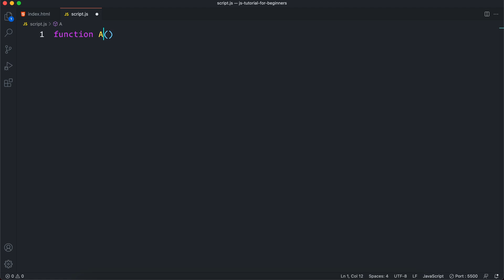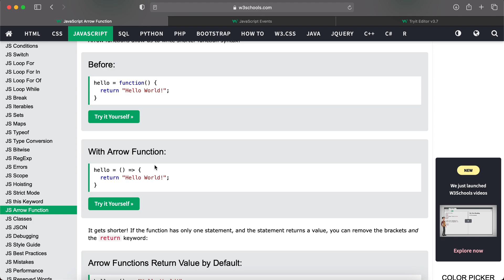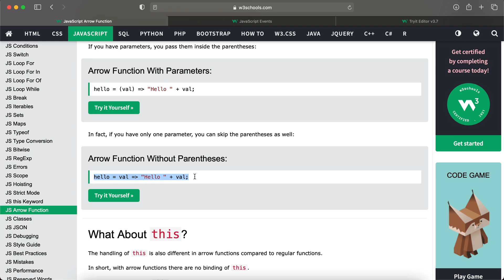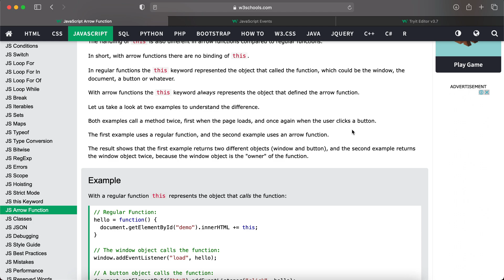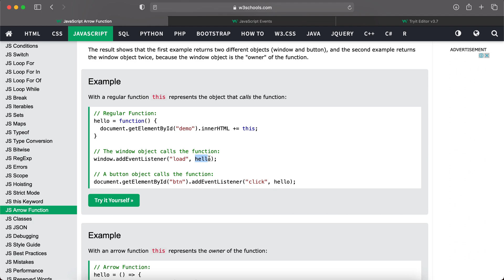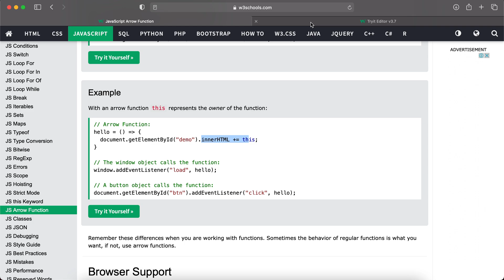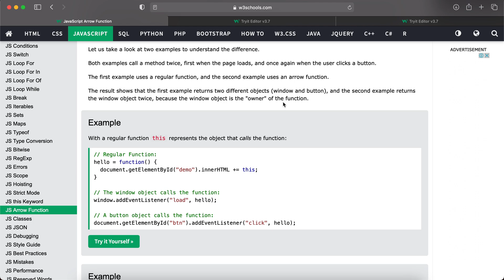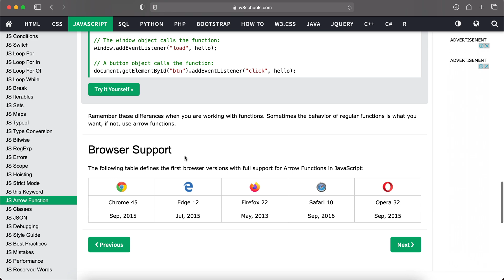#52 JavaScript Bangla Tutorial | Arrow Functions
In this Part 52 video of JavaScript Bangla Tutorial Series for Beginners, I have explained about JavaScript arrow functions.